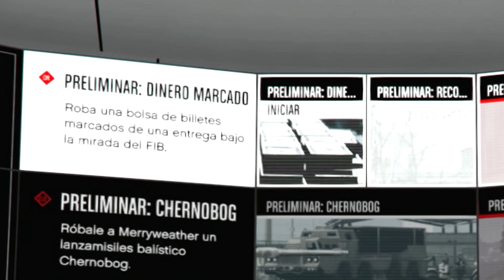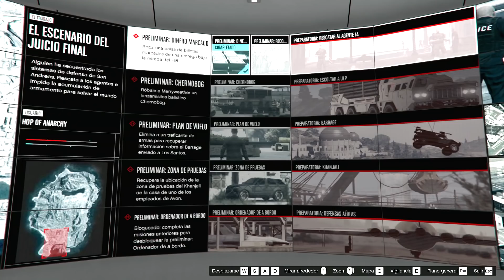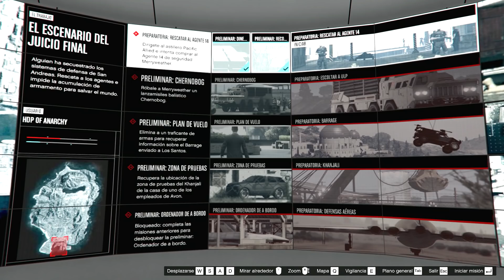MORTERO HDP - The Doomsday Heist - Acto 3: El escenario del Juicio Final [Pt.1] - GTA V #21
Únete a nuestro Server gratuito en Team Speak! ► 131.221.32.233:28100
DNS ► tsftp.sytes.net:28100

LOS MEJORES MOMAZOS DE LA WEB!